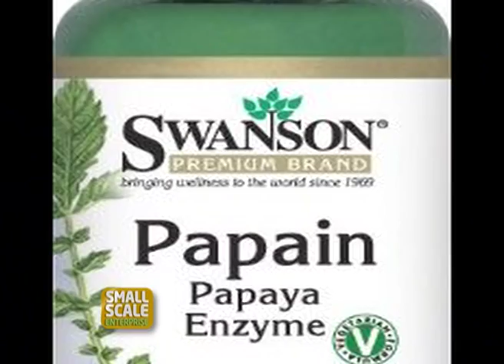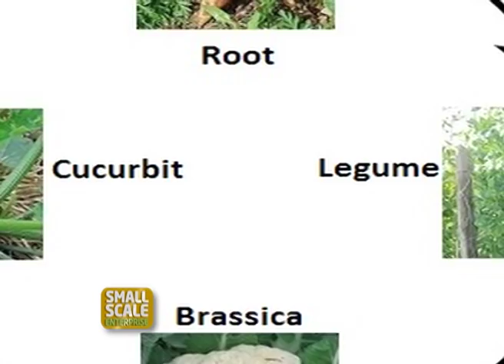Making Pawpaw farming profitable on small scale - Part 2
Papaya (Carica papaya) is a perennial fruit tree widely cultivated in tropical and subtropical climates for its nutritive and medicinal values.
It is very popular in Kenya where it is grown for both local and export markets.
The plant is usually susceptible to toppling during high winds.